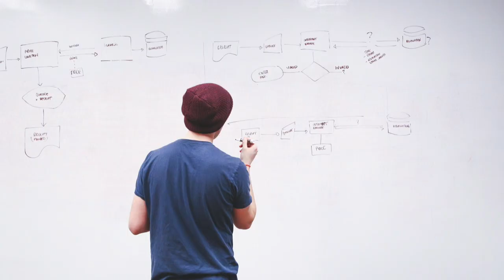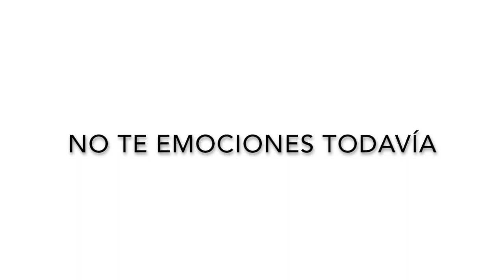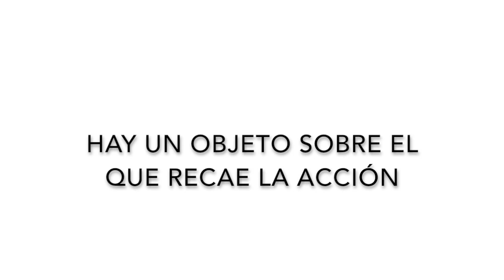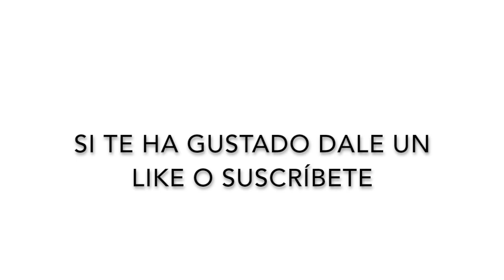Aprender euskera: NOR vs. NORK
Todo era maravilloso cuando empezaste a aprender euskera, hasta que te topaste con la diferencia entre el NOR y el NORK.

Tranqui, que en este vídeo intentaremos explicártelo de modo que lo puedas entender y empezar a crear frases cual Koldo Mitxelena.

Animo eta aurrera!